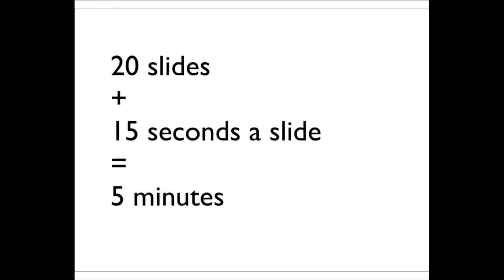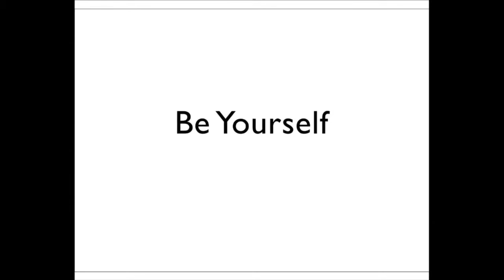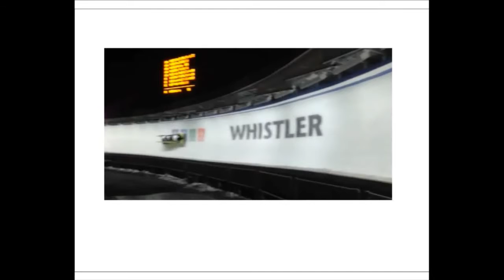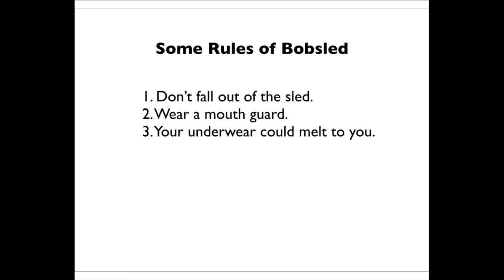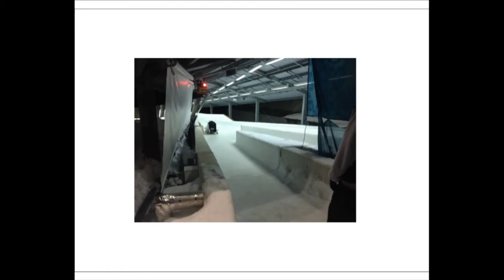Jared Ewy - Ignite Denver 16 Introduction